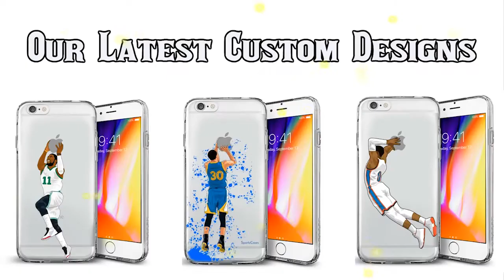Boston Celtics-Indiana Pacers Game 3 2019 NbaPlayoffs